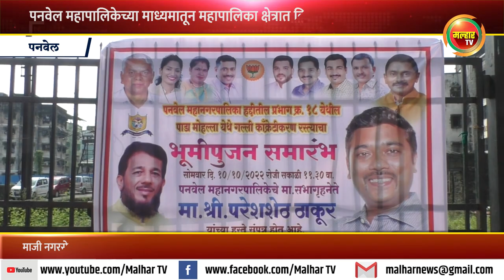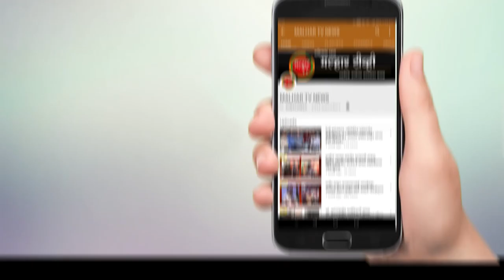मुकीद काझी यांच्या पाठपुराव्यामुळे प्रभाग 18 मधील पाडा मोहल्ल्यातील अंतर्गत रस्त्याचे काँक्रिटीकरण